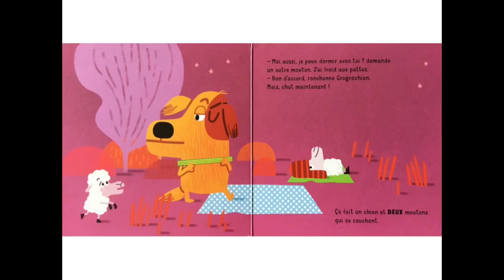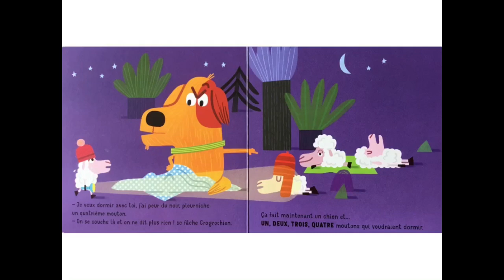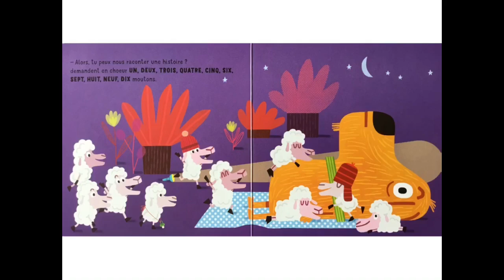La petite histoire des chiffres, lu par Annabelle